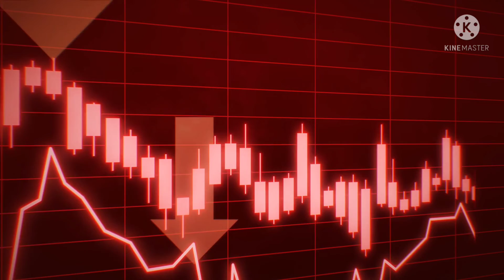Free Background Music For Youtube Videos No Copyright Download for Content Creators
Best Background Music for Videos that is no Copyright and FREE to use for Content creators. ❤️Amazing FREE Music To Use In Your Content: